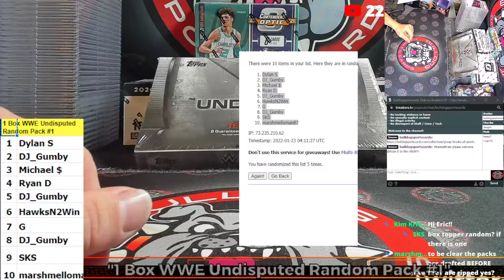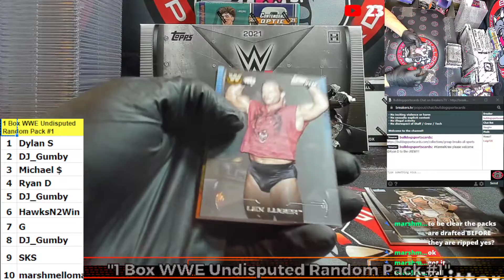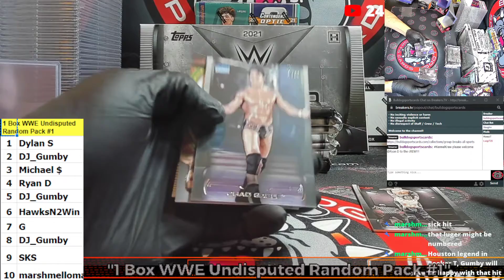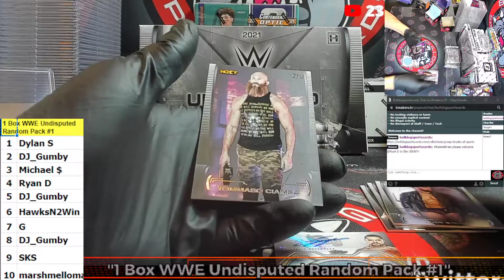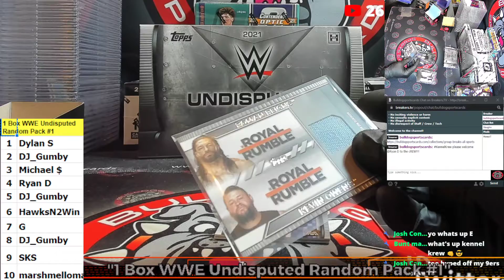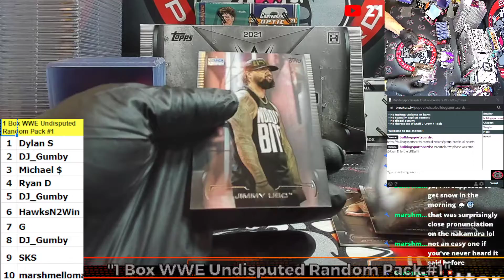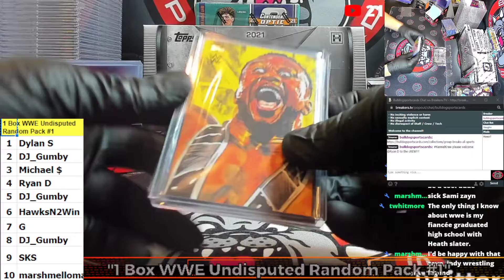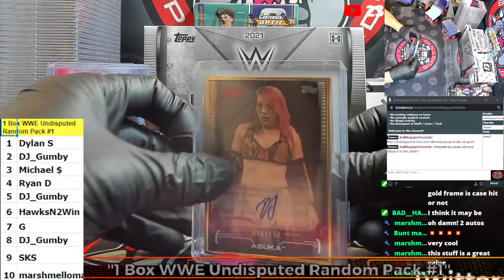1 Box 2021 WWE Undisputed Random Pack #1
1 Box 2021 WWE Undisputed Random Pack #1